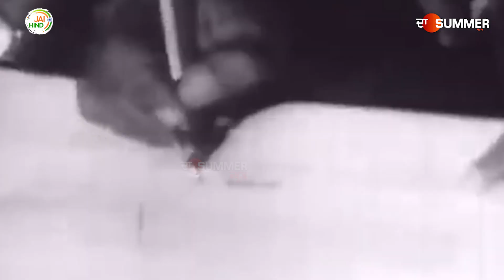India ਤੋਂ Amritsar ਵੱਖ ਨਹੀਂ ਹੋਣ ਦਿੱਤਾ ਇਸ ਜਰਨੈਲ ਨੇ | Retd Brigadier Kuldeep Singh Kahlon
India ਤੋਂ Amritsar ਵੱਖ ਨਹੀਂ ਹੋਣ ਦਿੱਤਾ ਇਸ ਜਰਨੈਲ ਨੇ | Retd Brigadier Kuldeep Singh Kahlon | The Summer News